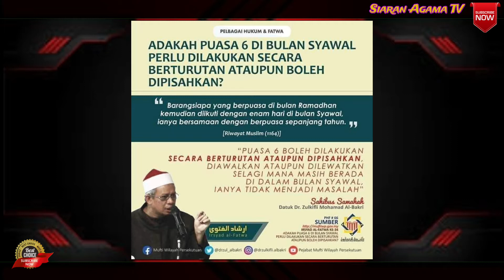Puasa Enam Syawal Berturut-Turut Atau Dipisahkan - Mufti Wilayah Datuk Dr. Zulkifli Mohamad Al-Bakri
Puasa 6 Syawal